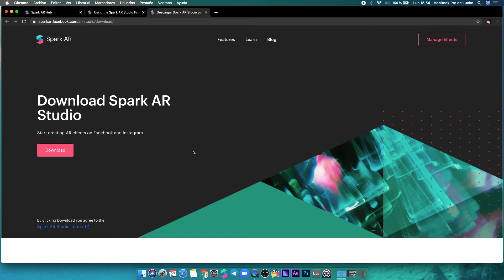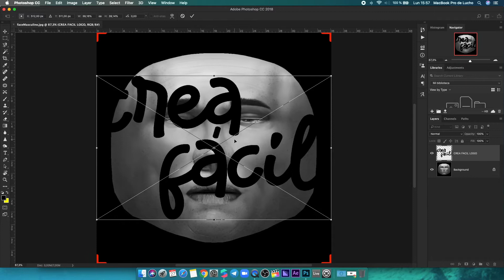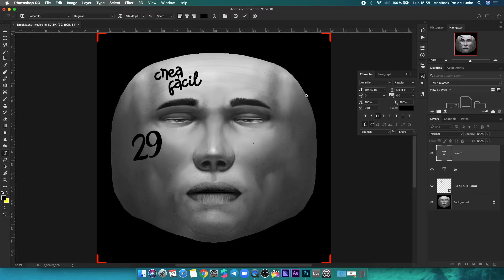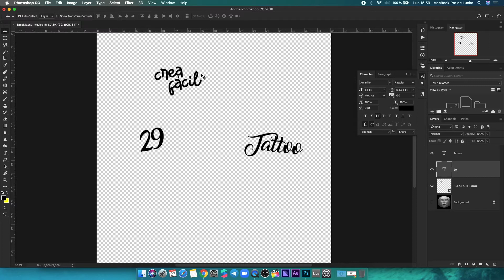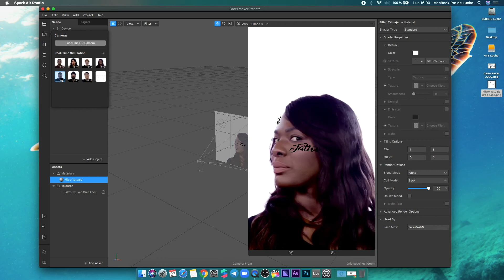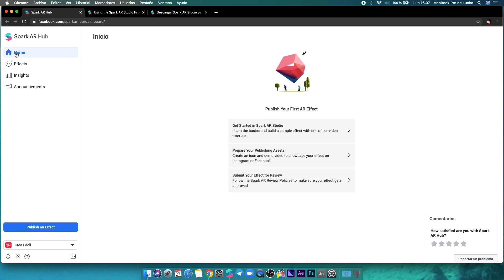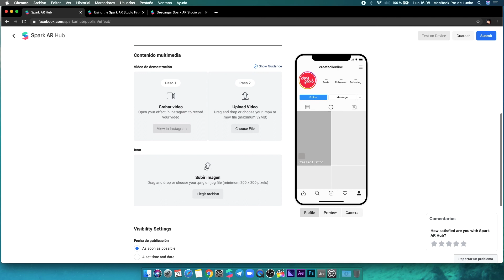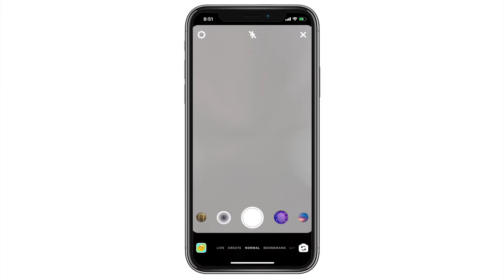Como crear tus propios filtros para las historias de Instagram MUY FÁCIL con Spark AR Studio 😉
Espero haber ayudado y que les haya gustado.
Dejen sus dudas y preguntas en los comentarios.

La música de este video es creada por mi